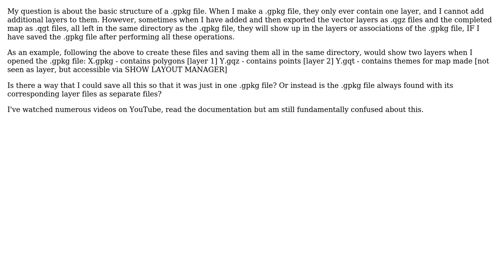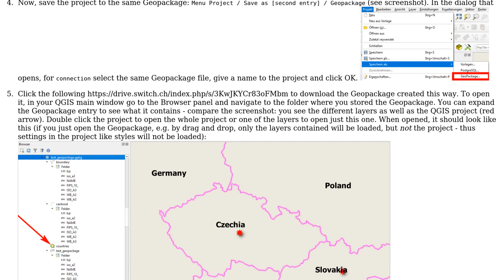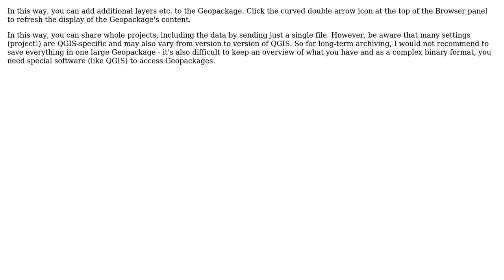Can QGIS geopackage files with multiple layers exist as a single file with the .gpkg extension?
GIS: Can QGIS geopackage files with multiple layers exist as a single file with the .gpkg extension?

With thanks & praise to God, and with thanks to the many people who have made this project possible! | Content (except music & images) licensed under CC BY-SA | Music | Images & others | With thanks to user Jeff Boggs user Babel and the Stack Exchange Network Trademarks are property of their respective owners. You are responsible for your own actions.